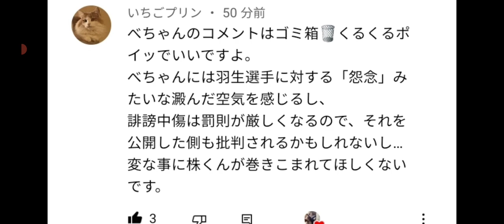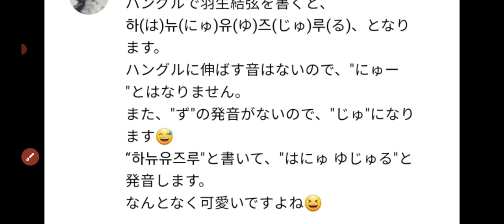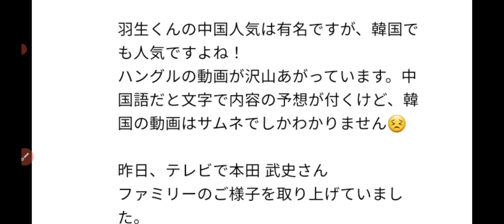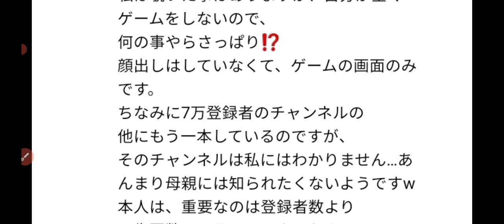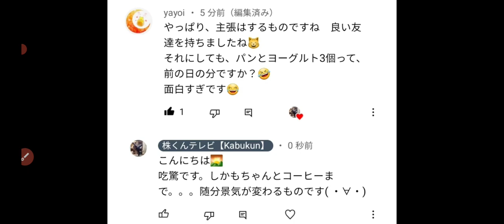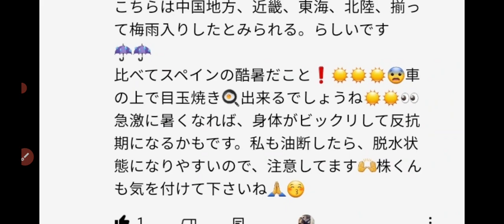【最新】羽生結弦を韓国語で書くと、凄く○○になります。また、羽生選手の新作の振り付け師なども決定です♪